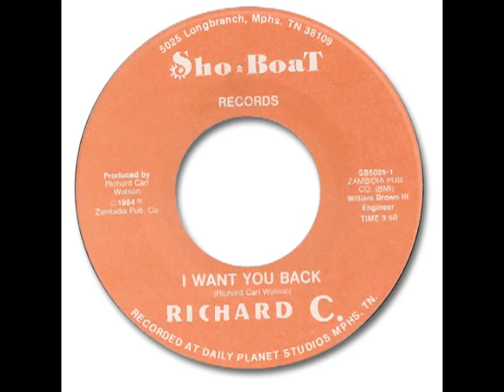Richard C I Want You Back